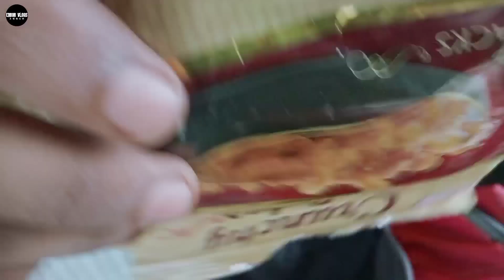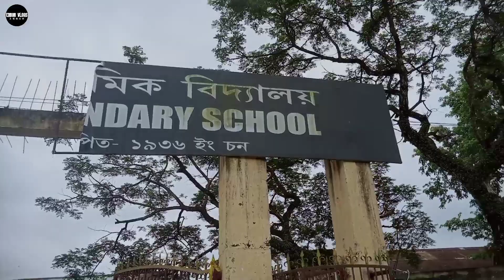ফুৰি আহো বলক 🙂// RANGIA শিৱ মন্দিৰ // RANGIA RAILWAY STATION // Error VLogs Assam💞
RANGIA শিৱ মন্দিৰ  RANGIA RAILWAY STATION Error VLogs Assam

নমস্কাৰ বন্ধু-বান্ধবী সকল স্বাগতম জনাইছো আমাৰ YouTube channel টো লৈ ।।।। আশা

Video টো কেনে পালে comment ৰ যোগেদি কব চোন ☺️

আমি বোৰ